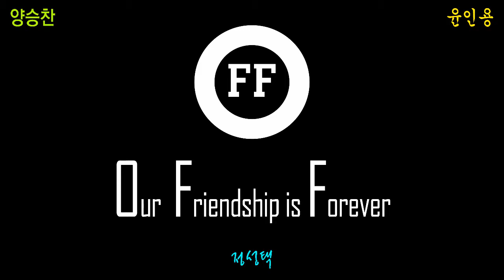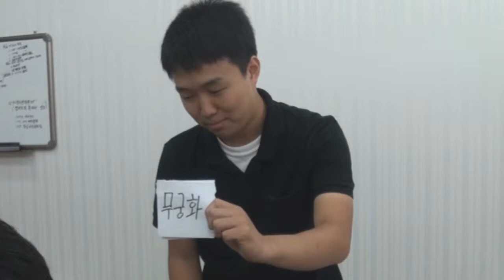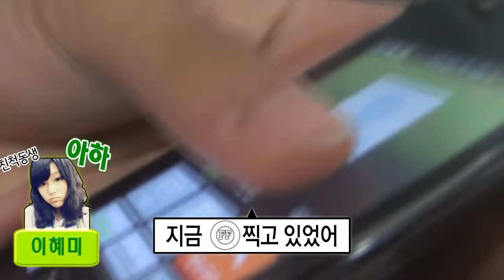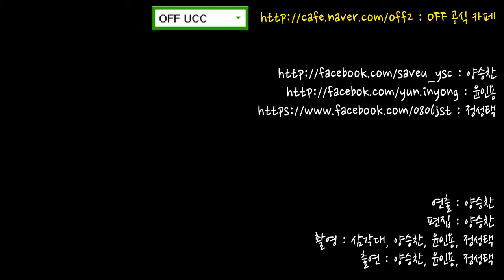[ OFF UCC ] 012. 흔한 오프라인 (2편)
자기들끼리는 친구인 OFF. 하지만 대인 관계는 과연 어떨까? 게임으로 살짝 알아보는 그들의 인간관계!